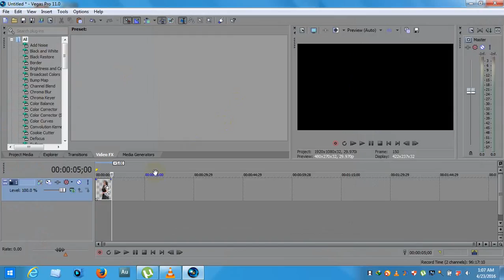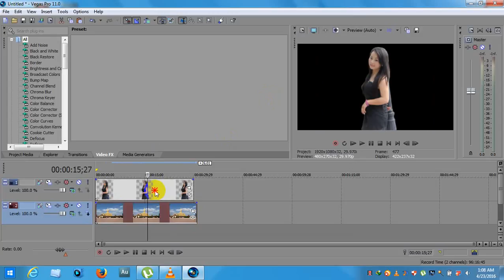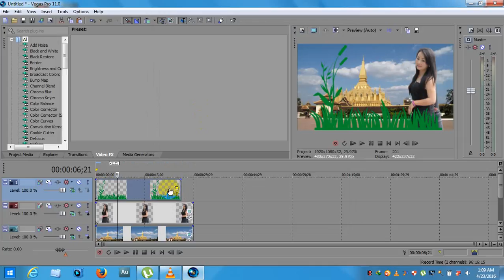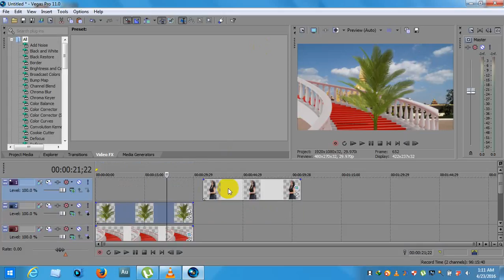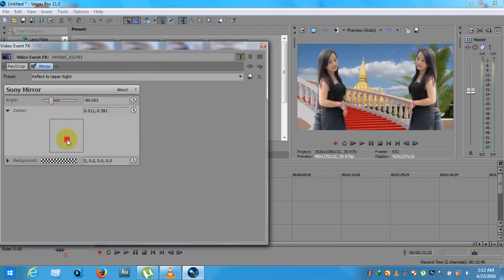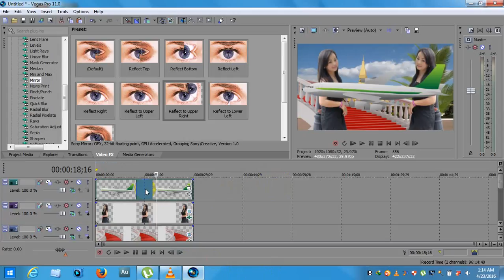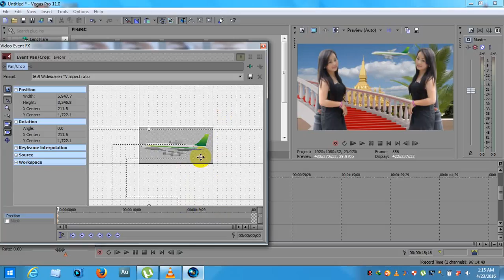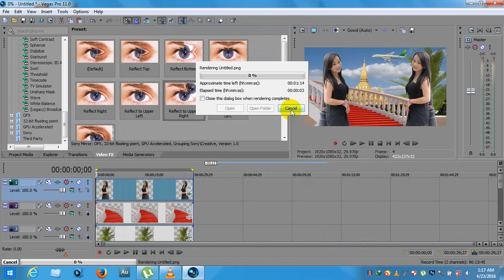qhia kho duab hau sony vegas